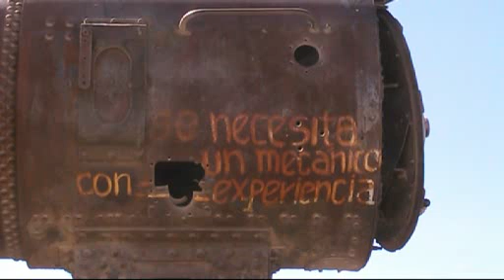S'Evader Ailleurs en Bolivie